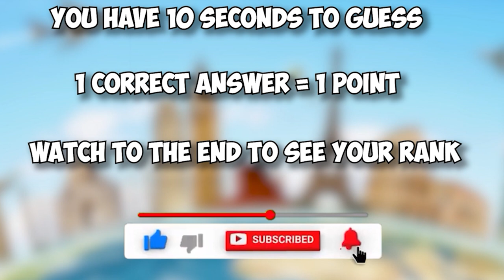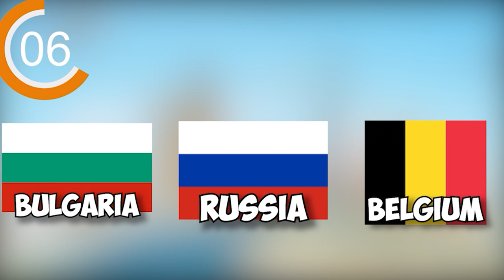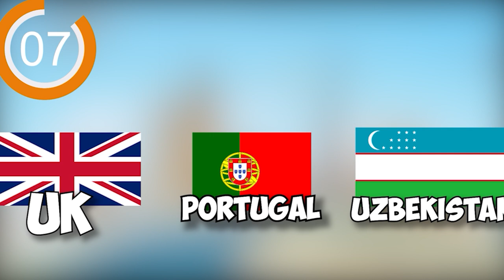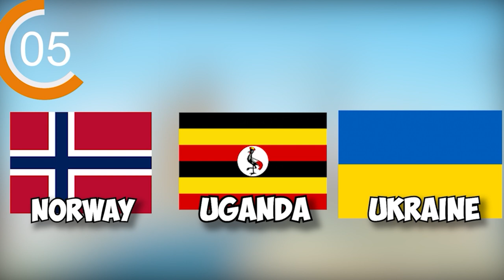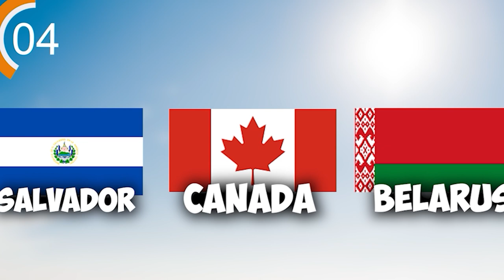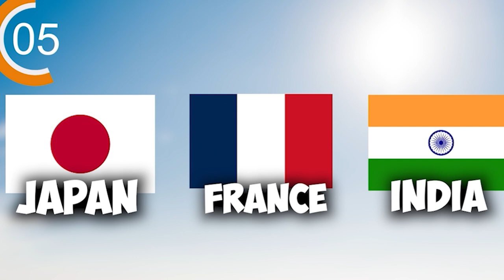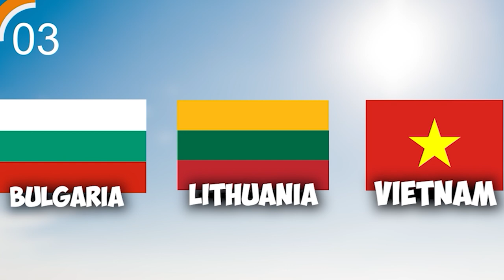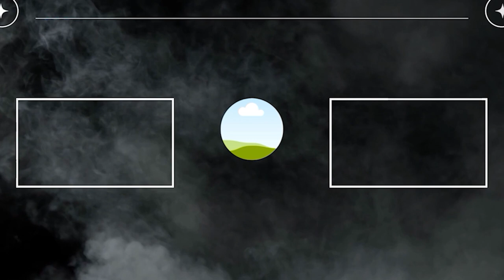Guess The Country By The Air Raid Siren | Country Quiz Challenge (HARD)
Guess The Country By The Air Raid Siren | Country Quiz Challenge
In this video you need to guess the country by the air raid siren! You'll have 10 seconds to listen and then 10 seconds to guess the country! Each correct answer is 1 point!